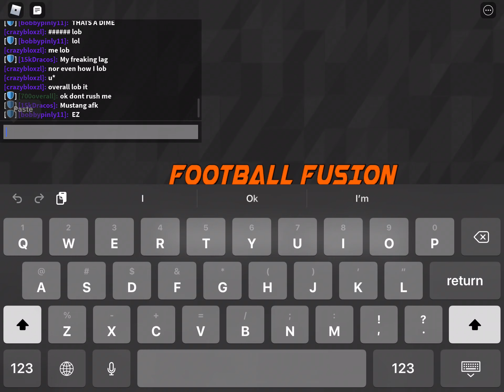I’m terrible! [Football Fusion]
I will be uploading more in the weekend and expect about 2-3 vids a week!